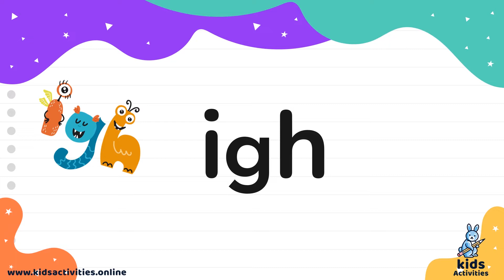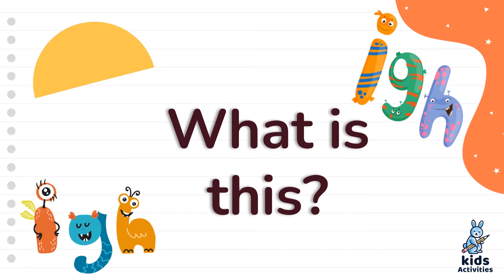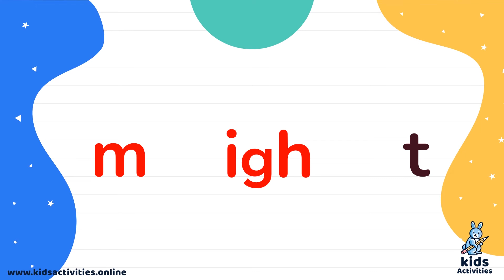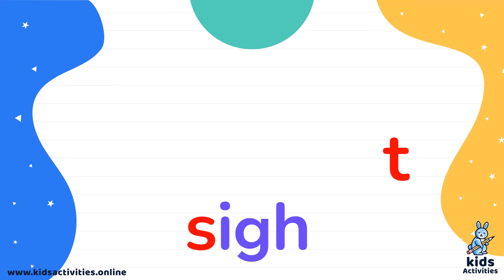Phonics Sounds Phase 3: igh sound jolly phonics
For more activities that teach letters and sounds for kindergarten like a story, an interactive game, and free phonics worksheets, follow us through:

Learning Jolly Phonics Free Online:
Here you will find some free resources for you to print or copy out to use with your child at home.

Blending Phonics Phase 3: Learning igh sound jolly phonics

Feel free to drop us a comment.  Thanks!